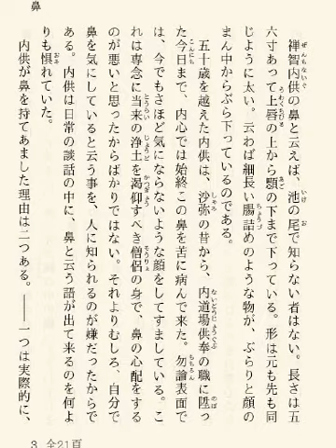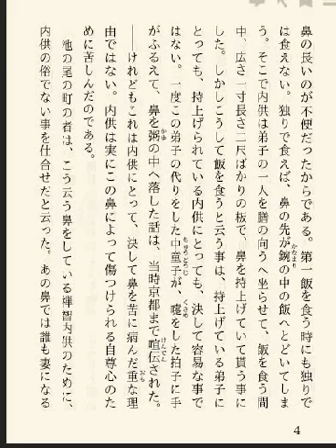[Reading in Japanese] The Nose 鼻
Reading of the opening scene of Ryunosuke AKUTAGAWA's "The Nose" in original Japanese.